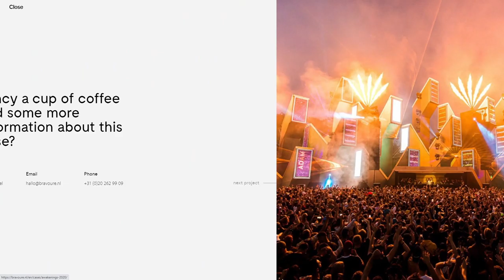Bravoure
Bravoure By Bravoure (Amsterdam) From Netherlands
As a strategic partner we craft effective brand strategies, digital first identities and online products that make brand stand out and become more human.